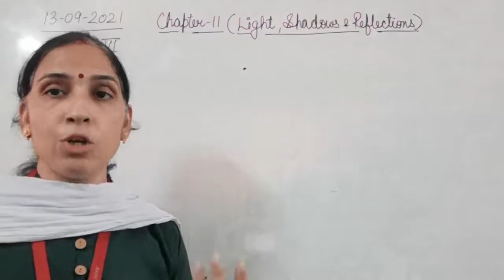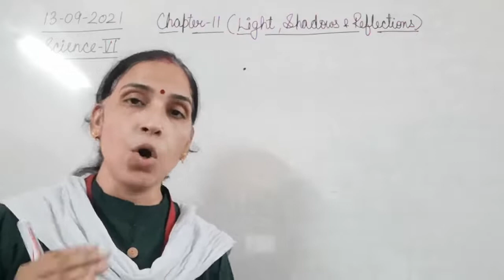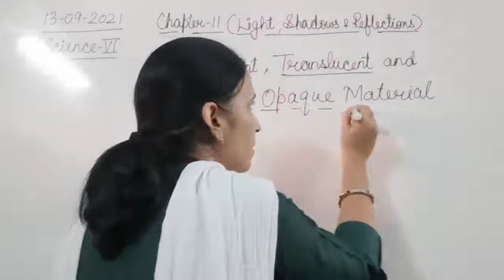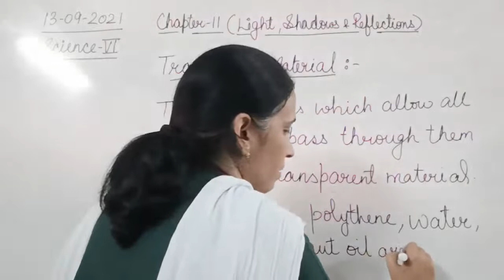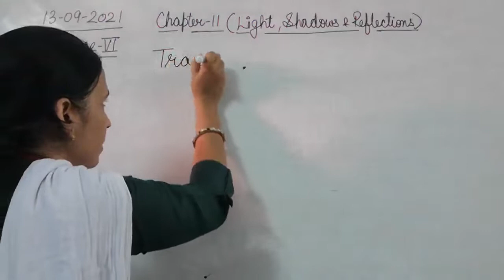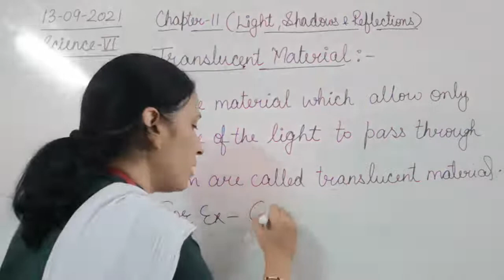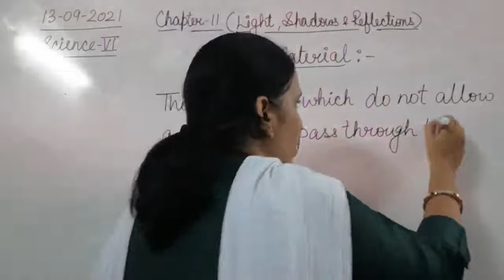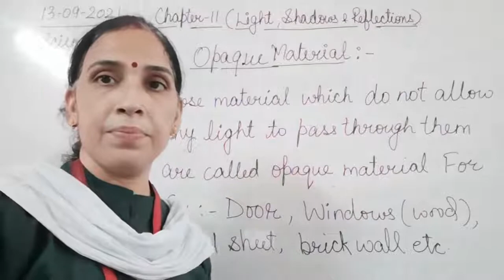Class VI Science 13 09 2021 by Mrs Sangeeta Mishra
Class VI Science 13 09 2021 by Mrs Sangeeta Mishra Chapter - 11